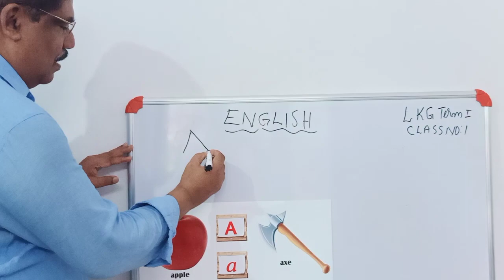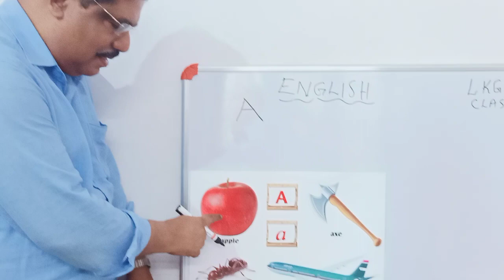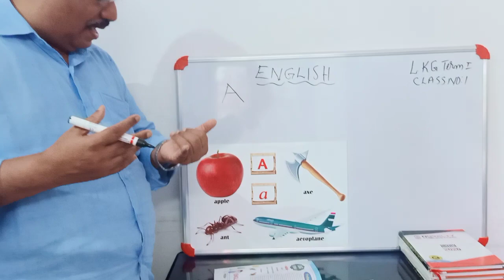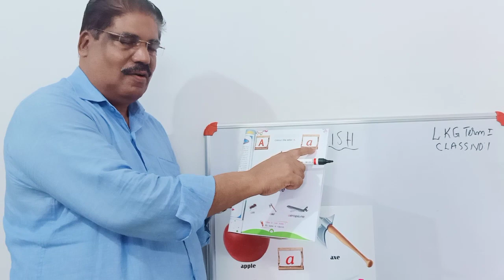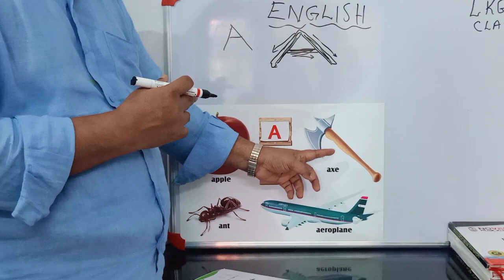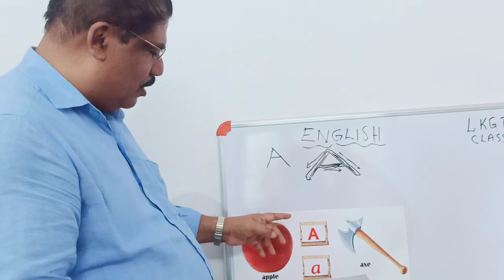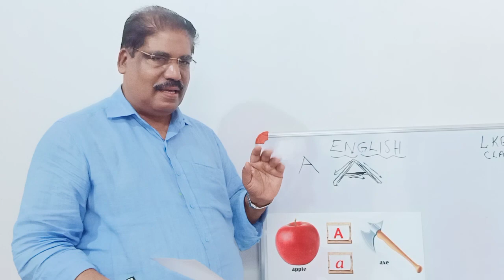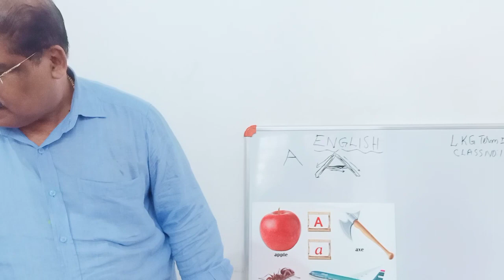NOVELTY SERIES LKG TERM 1 ENGLISH - ONLINE CLASS 1 (MALAYALAM VERSION)